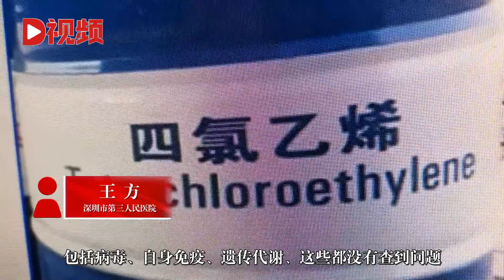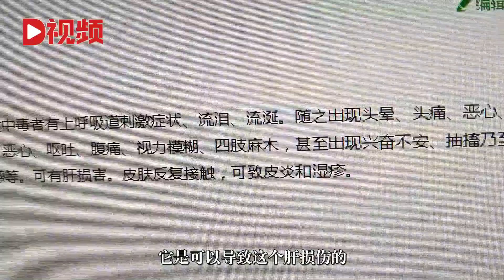女子接觸膠水中毒導致急性肝衰肝功能指標超過正常值近百倍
近日，廣東深圳。29歲的胡女士（化名）出現乏力惡心、眼睛變黃等癥狀，就醫后，發現肝功能指標明顯異常，甚至出現肝性腦病癥狀。經分析診斷，胡女士在沒有防護措施情況下，接觸含有四氯乙烯的膠水導致中毒。Recently, Shenzhen, Guangdong. Ms. Hu (pseudonym), 29 years old, developed symptoms such as fatigue, nausea, and yellow eyes. After seeking medical attention, she found significant abnormalities in liver function indicators and even symptoms of hepatic encephalopathy. After analysis and diagnosis, Ms. Hu came into contact with glue containing tetrachloroethylene without protective measures, resulting in poisoning.